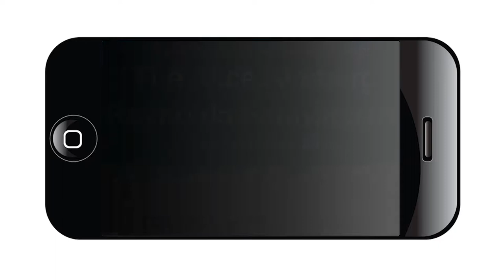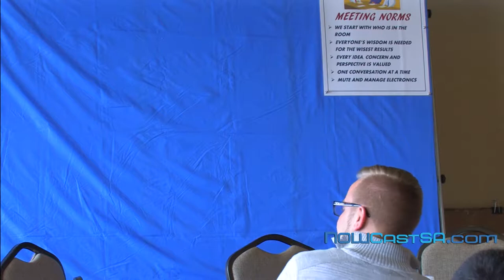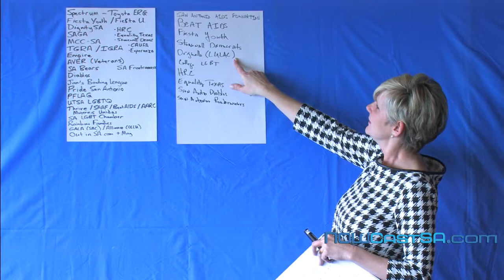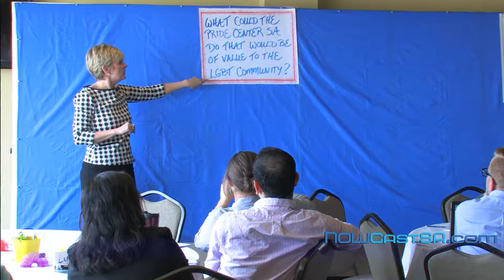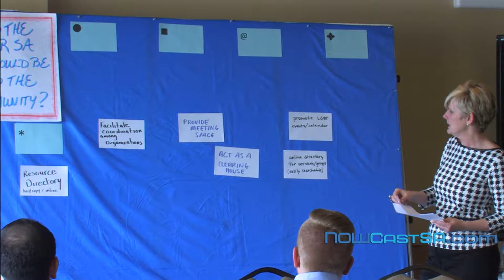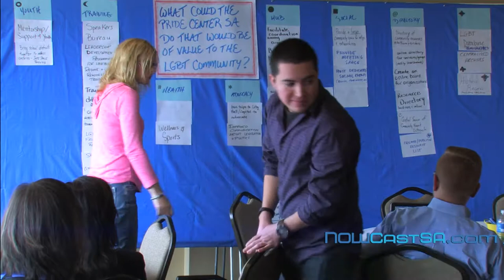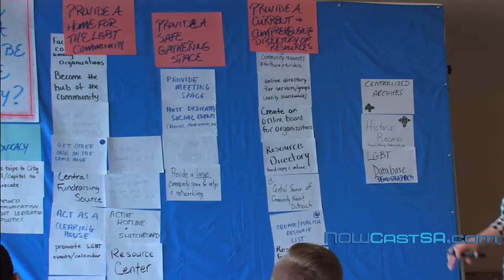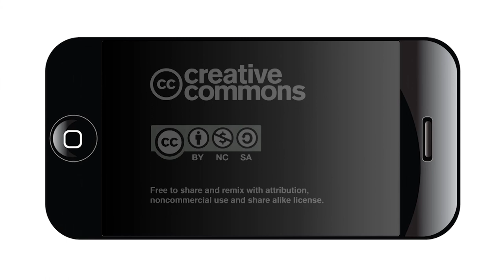San Antonio Pride Center: Community Engagement Session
Replay video of the Pride Center San Antonio Community Engagement Session on Saturday, March 7.

Pride Center San Antonio invited the public to help launch its strategic planning process by contributing your input concerning the needs of the LGBT community.

This facilitated discussion will assist board members and volunteers move forward in the Center's 3-5 year strategic plan to determine how the Center can make the greatest impact in our community.